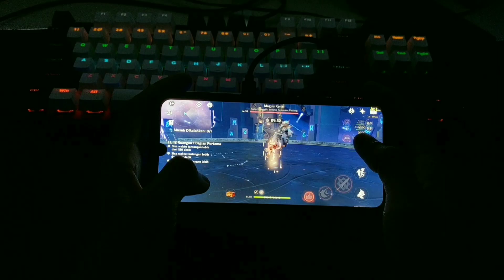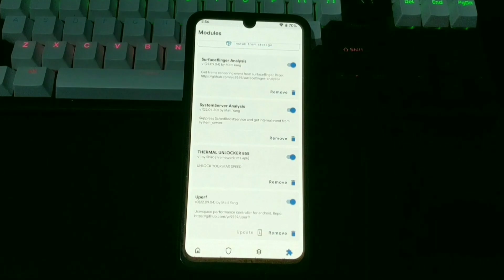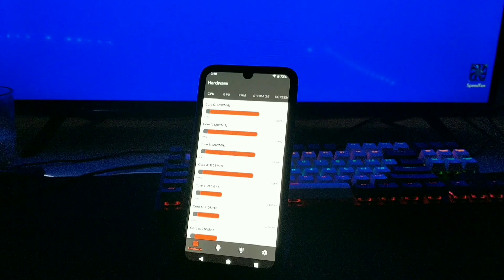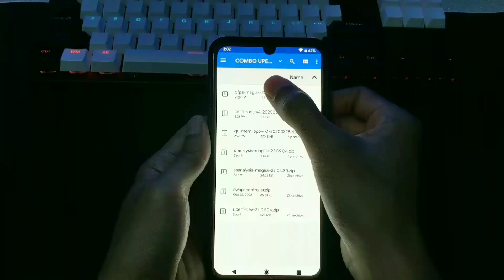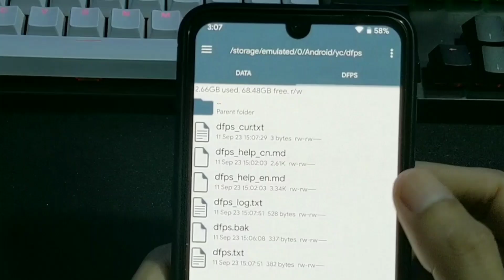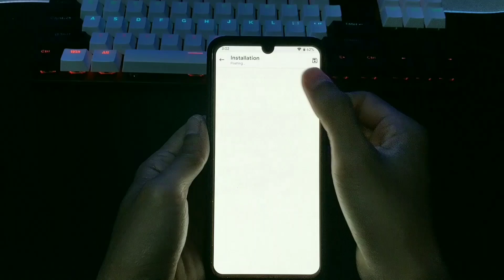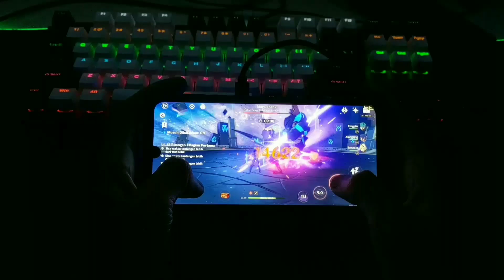3 Magisk Module Gaming Wajib Coba! 🔥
Jangan Di Coba❗Boost Kinerja FPS Game Android, Jangan Asal Pakai Module Magisk
NB : Tonton Sampai Habis Biar Paham📍